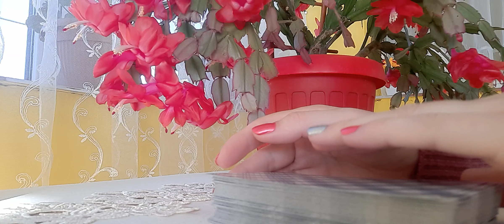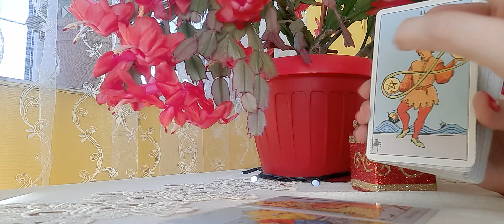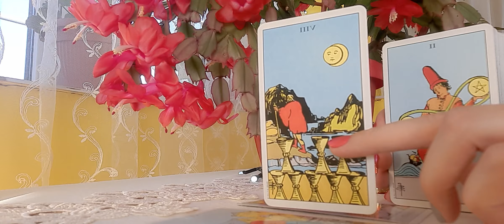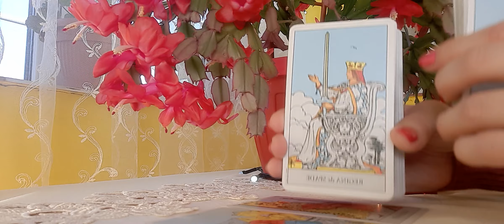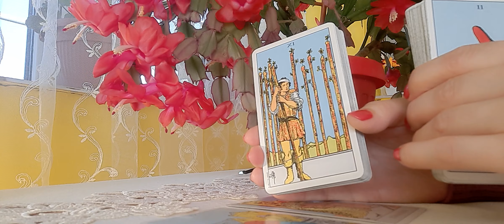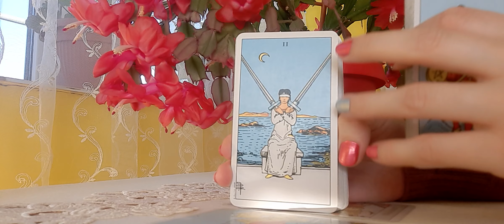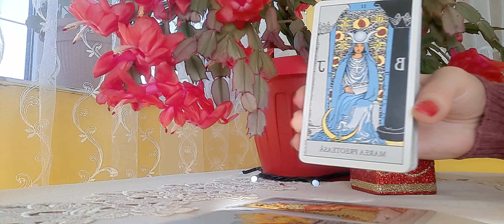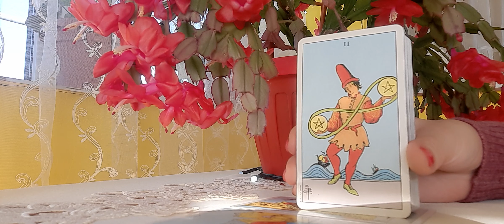Leu✨️Ianuarie 2024✨️ Va impacati cu cineva din trecut!🥳💖